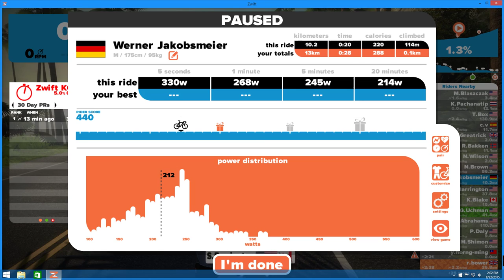First Zwift ride on 22.08.2015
First Zwift ride on 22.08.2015 on empty stomach/no scope.